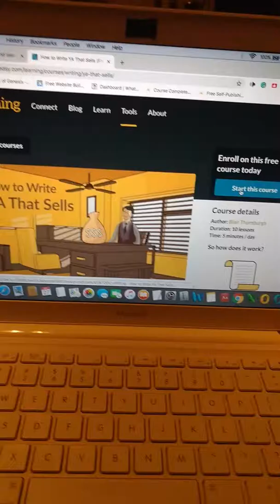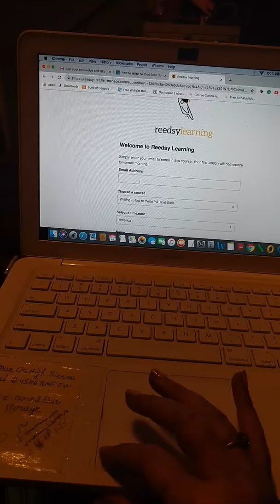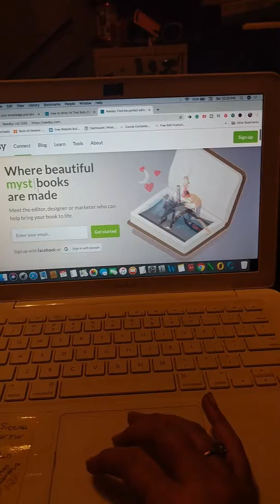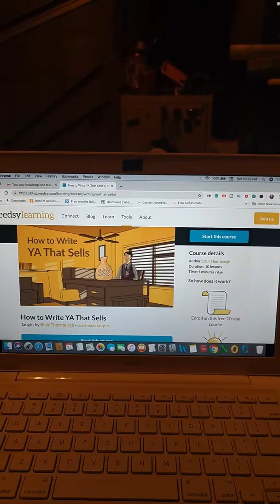April 27, 2019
This is about me completing one course now I will start second one tomorrow.